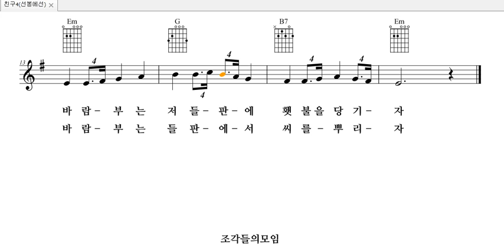악보와 반주 #127 친구Ⅳ를 프로그램을 사용하여 악보로 만들어 보았습니다.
작곡 : -
작사 : -
노래 : 친구Ⅳ를 사랑하는 이들

선봉에선 내친구여 너의찬손 내가슴에
끊일 듯 끊이지 않는 너와나
우리지금 헤어져도 새벽에 다시만나리
바람부는 저들판에 횃불을 당기자

썩은나무 가지위에 붉은꽃 피어오르고
황량한 저들판에 오곡이 풍성한데
바람부는 들판에서 씨를 뿌리자

행복하세요
I wish you
happiness.